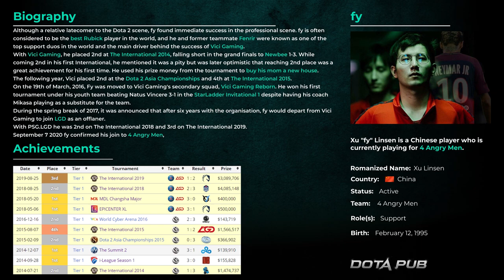fy plays Gyrocopter Support | Full Gameplay Dota 2 Replay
Another weird Support by former Captain of LGD fy.
Very impressive KDA, roaming Gyrocopter by 4AM.fy.